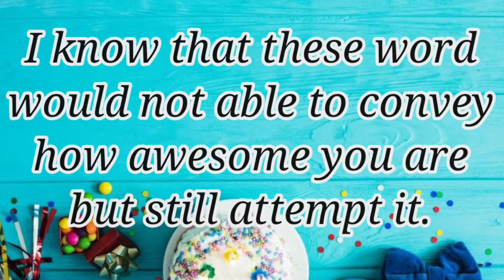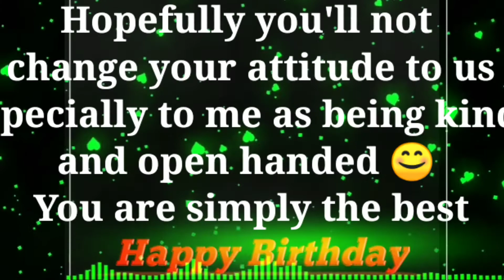My Birthday message to my boss